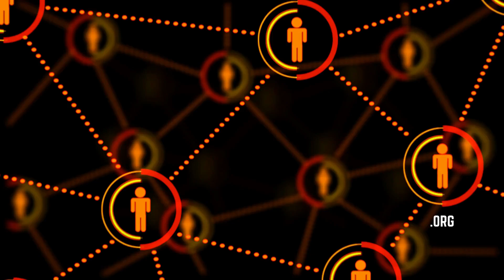Greening Los Angeles Could Increase Life Expectancy by 10 Years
Jon Christensen, Adjunct Assistant Professor, Institute of the Environment and Sustainability, Laboratory for Environmental Narrative Strategies, UCLA, shares the results of a study on increasing the tree canopy and park space of Los Angeles county.